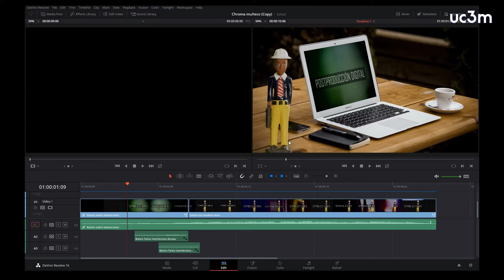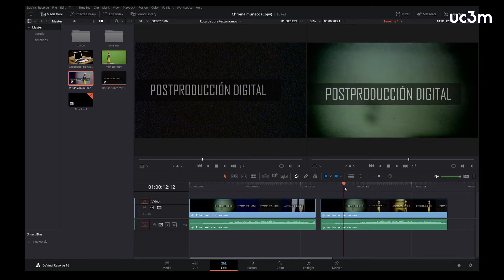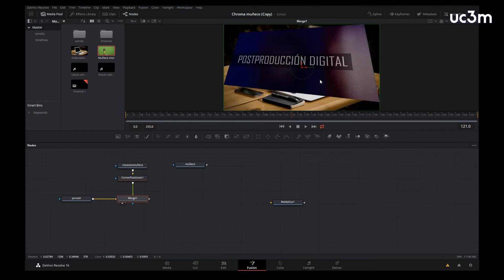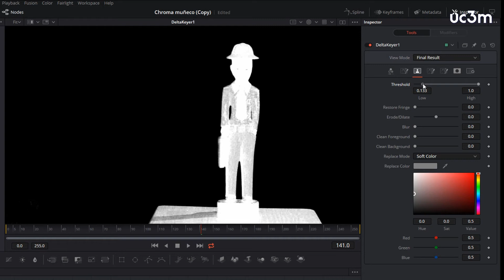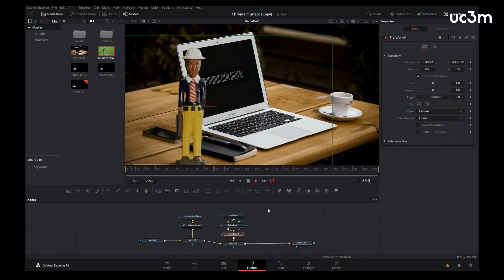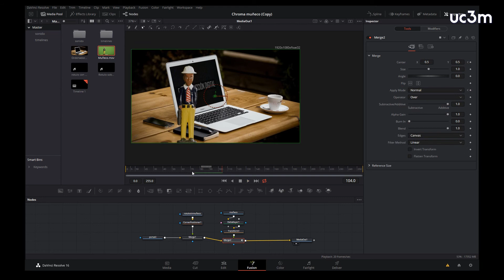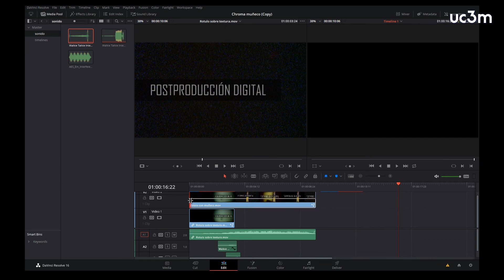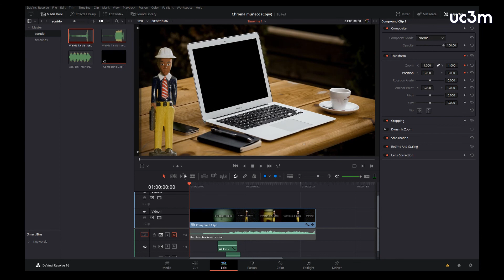Composición Muñeco. Croma, Corner Positioner y Blend Mode con DaVinci/Fusion.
Ejercicio básico de composición con DaVinci y Fusión. Se utilizan las herramientas Delta Keyer, Corner Positioner y Blend Mode.
Los materiales para hacer este ejercicio los puedes descargar en el siguiente vínculo